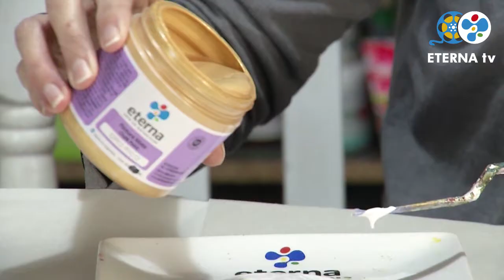Técnica · Imitación enlozado antiguo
Imitación Enlozado Antiguo con Chalk Paint sobre una caja guarda galletitas

Materiales Eterna

• Chalk Paint: 01. Nieve, 99. Grafito, Oro Rico
• Barniz Poliuretanico
• Adhesivo y Barniz para decoupage flexible

Otros materiales

• Caja de mdf
• Servilleta para decoupage
• Pinceleta, pinceles
• Rodillo
• Lija

1. Preparamos los colores a partir de mezclas de pintura chalk Paint, comenzamos con el color nieve al que le agregamos una parte de oro rico, generando un color más cálido.
2. Luego mezclamos oro rico con una parte de grafito creando un efecto de color más añejo.
3. Con un rodillo comenzamos a pintar la superficie de la caja con la primera mezcla de color, oro y nieve. Dejamos secar, lijamos y damos otra mano.
4. Recortamos con la mano partes de servilleta de modo irregular y quemamos los bordes con un encendedor.
5. Con tijera recortamos otras con formas bien definidas.
6. Con adhesivo para decoupage pegamos las servilletas , al hacer esto, tenemos que tener en cuenta que las servilletas vienen con uno o dos papelitos que debemos de retirar luego de haber recortado y para adherir la misma usaremos una bolsita de nylon que evitara que se formen arrugas  y se integre de modo natural a la pintura. Dejamos secar bien e intervenimos la servilleta con el color preparado para dar base, a modo de pincel seco, para que el contraste sea menor.
7. Pintamos los bordes con la mezcla de oro rico y grafito.
8. Con grafito y un pincel pequeño hacemos manchas repartidas sobre todo en los bordes y algunas en el resto de la superficie, dejamos secar bien.
9. Con la técnica de ponceado pintamos el interior con oro rico y grafito.
10. De la misma manera pintamos la tapa y dejamos secar.
11. Protegemos con barniz poliuretanico, de alto brillo y nos dara la terminación ideal para la imitación de una lata.